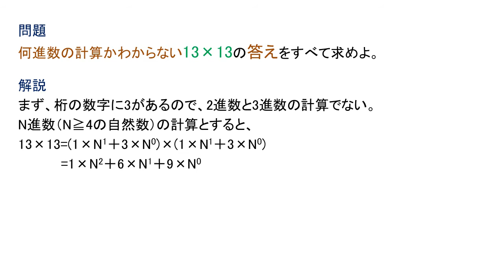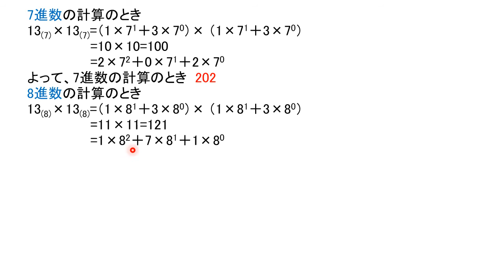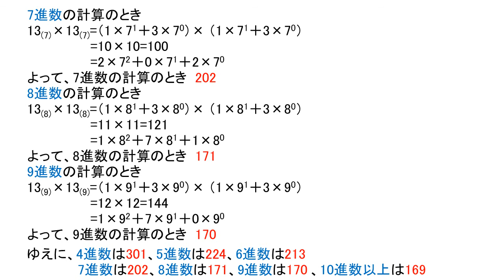数学 面白い N進数 問題 13×13 答え 7個